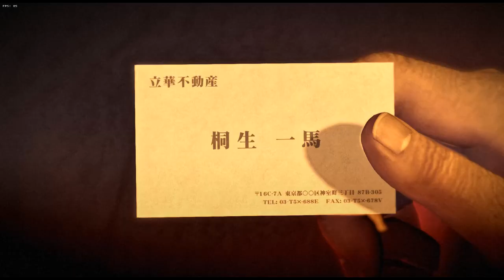[Yakuza 0] Chapter 13: Crime and Punishment + Substories FULL GAMEPLAY